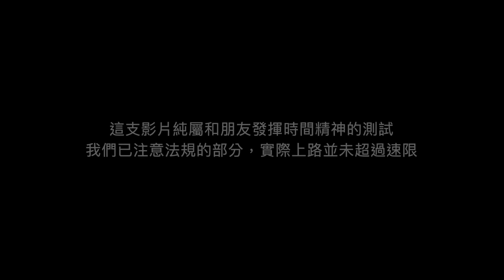【電動輔助自行車改裝】淘寶買回來的電動輔助輪能騎嗎？最快速能到多少？改裝完後多重？⚠️真的有改裝請注意速限 | Melofunplay 美樂玩不累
美樂的朋友從淘寶買了一組腳踏車電動輔助輪回來，準備改裝女友的腳踏車，目的希望女友能跟他一起騎單車，美樂著實覺得好港動阿，於是我們決定幫忙記錄這愛女友的時刻，也順便跟大家分享自己組裝電輔輪組需要的注意事項，最重要的是大家要遵守速限喔

【 木柵最美的貓空】我們的練車路線，騎單車或爬山都適合！下山後政大有哪些好吃的早餐？
【 台北大縱走第8段】騎河濱到淡水！你知道台北河濱也有像北海道一樣的花海嗎?
【 公路車新手路線 - 北宜海倫咖啡】5項自行車新手必備的基本技巧 5 essential skills
單車環島2021繞完台灣一圈最美的風景。Cycling around Taiwan。島の周りの自転車